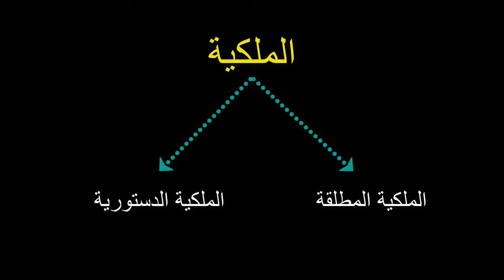ما هو الفرق بين أميرنا وأمراء الاخرين؟ وما الفرق بين مقعد الامير ومقعد بابا شيخ وبابا فرنسيس؟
مرحبا اصدقائي وصديقاتي، اليكم قوائم التشغيل في قناتي,

▶ قائمة تشغيل جميع دروس كتابة الرسالة لكل مستويات اللغة A1, A2, B1, B2, C1, C2:

اتمنئ لكم كل التوفيق
زياد خلف فرمان